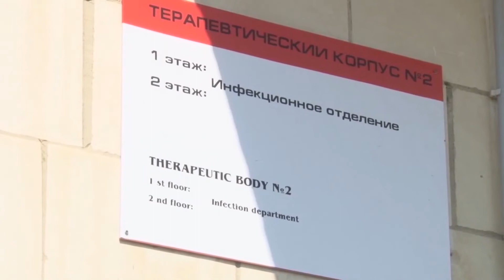На Кубани установили рекорд по заболеваемости COVID-19 за сутки — 819 человек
Впервые с начала пандемии в Краснодарском крае за сутки выявили 819 случаев заражения коронавирусом. При этом регион оказался на 6 месте в стране по числу новых случаев. Кроме того, рекорд установили по числу умерших — 65 пациентов за сутки. А число выздоровевших за сутки увеличилось на 800% и составило 893 человека